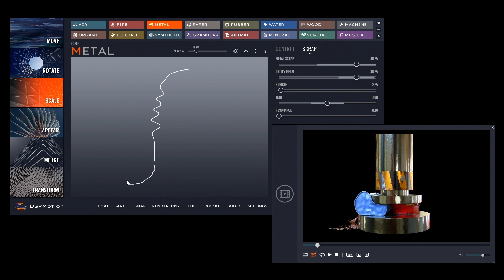Easily design sounds for a 3D animation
In this video, sound effects are created in DSP Motion and DSP Action by drawing them in synchronization with a 3D animation. This is the best workflow when designing sound to picture!